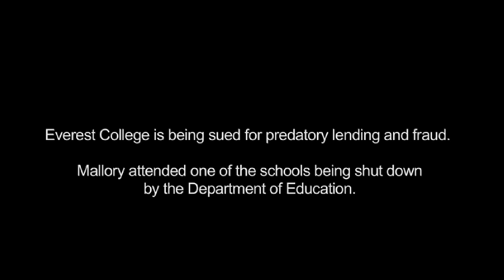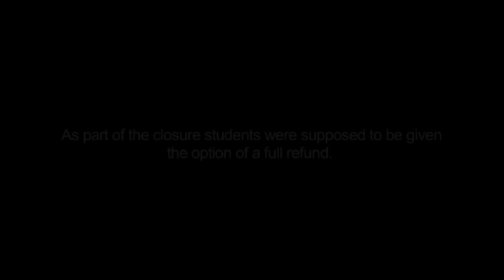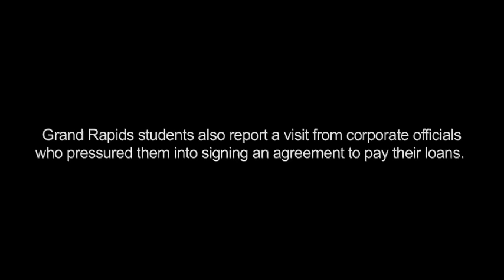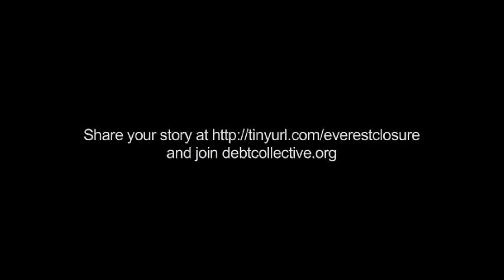Former Everest College Student Speaks Out About Corinthian's Lies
Corinthian Grand Rapids Teach Out. Lies.